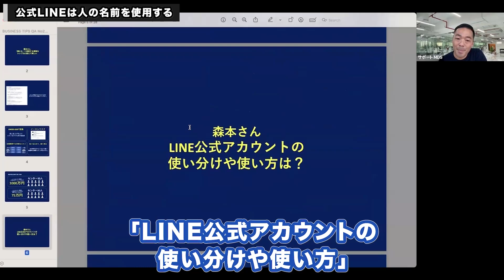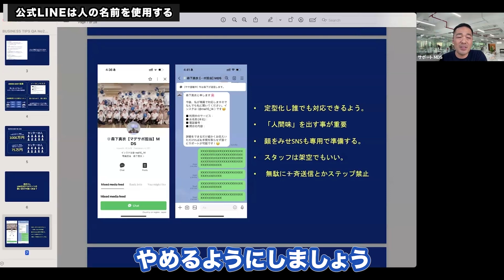成約率が72%向上するLINE活用【定型分に一言追加】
■UR-Uって何？

ドローンとテクノロジーの総合情報サイト” VIVA! DRONE”

著名人や芸能人のお忍び美容整体"Filament"

ジム機器がECでメーカー直で購入可能の最大手”KONGOU”

NY発のミシュラン星獲得シェフが監修"NY 17th Futago"

SUV車の専門店で東海最大級 ”GMG"

国際資格認定者によるメディカルプライベートトレーニング"TRAINERS"

高級車や会社の専門店"HUNTERSPEED"

３タップで起業ができる代理店制度"クラスタ"